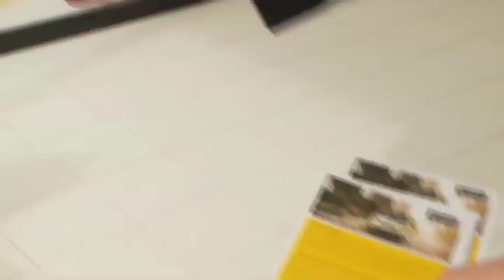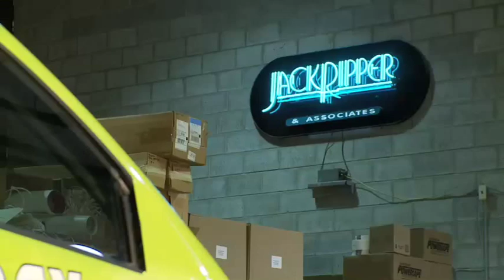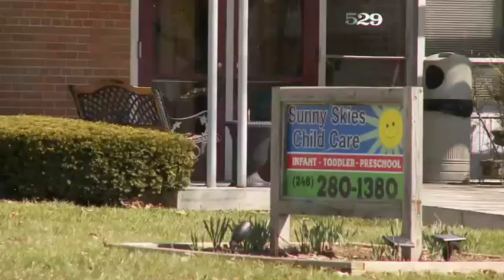Ripper Smart Car